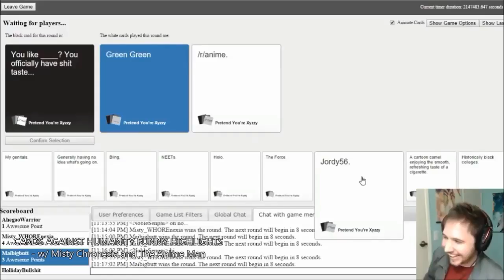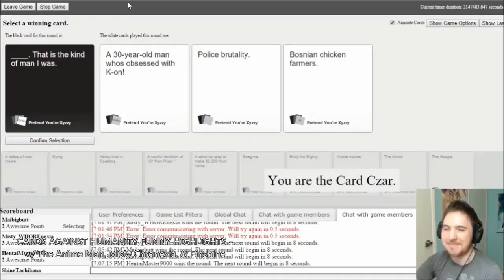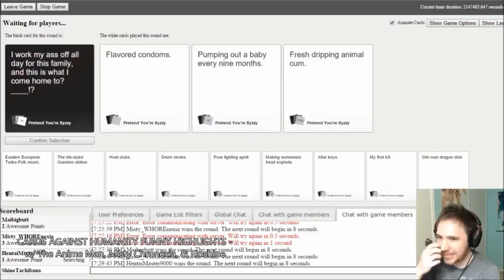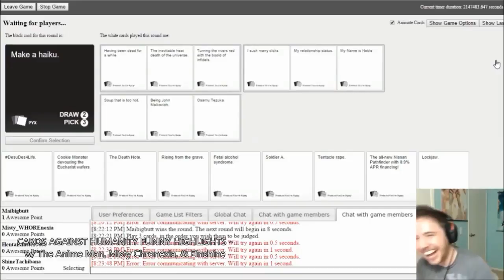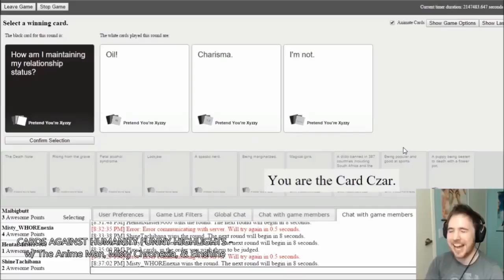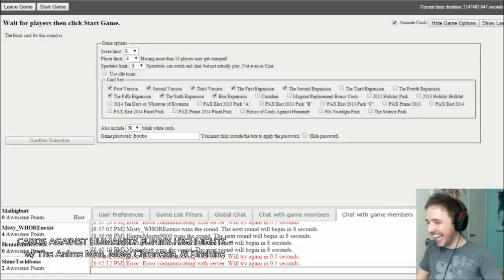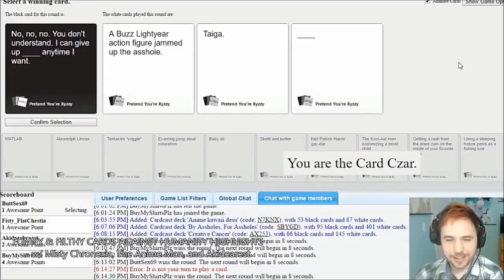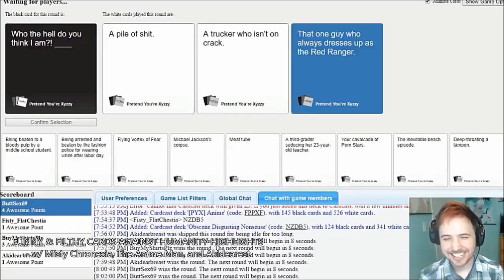Noble Triggered 2 (Cards Against Humanity Edition) - A Lost Pause Fan Video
Sequel to the first triggered video.